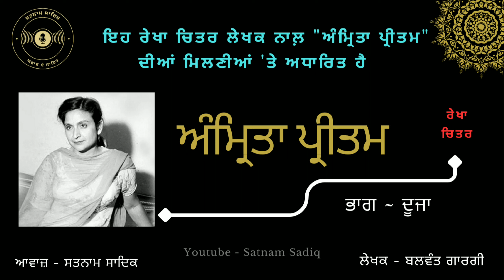Amrita Pritam ।। ਅੰਮ੍ਰਿਤਾ ਪ੍ਰੀਤਮ।। Part 2 ।। Balwant Gargi ।। ਬਲਵੰਤ ਗਾਰਗੀ ।। Satnam Sadiq ।। 2023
ਰੇਖਾ ਚਿਤਰ ~ ਅੰਮ੍ਰਿਤਾ ਪ੍ਰੀਤਮ { ਭਾਗ ਦੂਜਾ }
ਕਿਤਾਬ ~        ਨਿੰਮ ਦੇ ਪੱਤੇ
ਲੇਖਕ       ~ ਬਲਵੰਤ ਗਾਰਗੀ

ਅਵਾਜ਼‌ ~ ਸਤਨਾਮ ਸਾਦਿਕ

Rekha Chitar ~ Amrita Pritam { Part 2 }
Book ~ Nimm de Patte
Writer ~ Balwant Gargi

Voice ~ Satnam Sadiq

ਇਹ ਰੇਖਾ ਚਿਤਰ ਅੰਮ੍ਰਿਤਾ ਪ੍ਰੀਤਮ ਨਾਲ਼ ਲੇਖਕ ਦੀਆਂ ਜੋ ਮਿਲਣੀਆਂ ਹੋੲੀਆਂ ਹਨ ਉਹਨਾਂ ਦਾ ਬਿਆਨੀਆ ਦਸਤਾਵੇਜ਼ ਹੈ ।। ਇਹ ਦੂਜਾ ਭਾਗ ਹੈ ।।